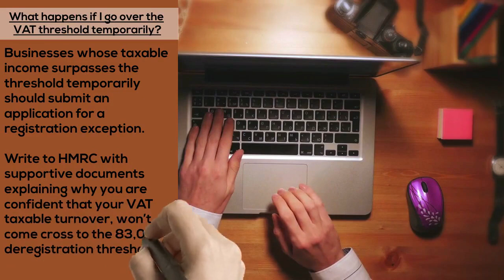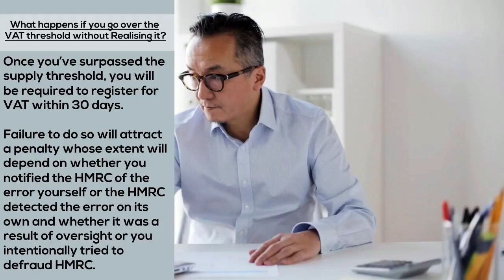What happens if you temporarily pass the £85K VAT threshold 2022/2023? LTD Company - VAT Registering